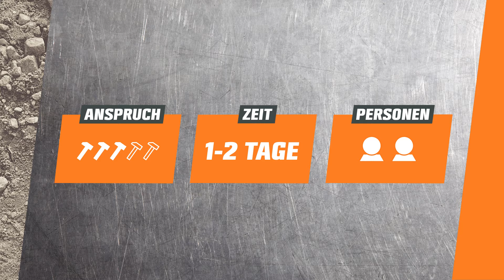Teich anlegen mit Fertigbecken | OBI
Ein Gartenteich bringt dir Urlaubsfeeling nach Hause und bietet Platz für reichlich Tiere und Pflanzen! Im Video zeigen dir Sönke und Gartenbaumeister Stefan, wie du einen Teich selber bauen kannst – und zwar mit einem PE Becken! Schnapp dir am besten einen Freund und schon kann das Projekt „Fertigteich anlegen“ losgehen. Eine detaillierte Anleitung inkl. Material- und Werkzeugliste findest du hier:

Sprungmarken:
Intro (0:00)
Vorbereitung (0:52)
Teich ausheben (2:08)
Becken einsetzen (3:59)
Teichpumpe einsetzen (5:55)
Teich bepflanzen (7:17)
Outro (9:54)
Endcard (10:09)

Fragen zum Projekt? Fachberatung für zuhause mit der heyOBI App